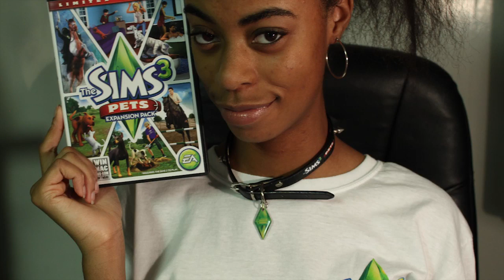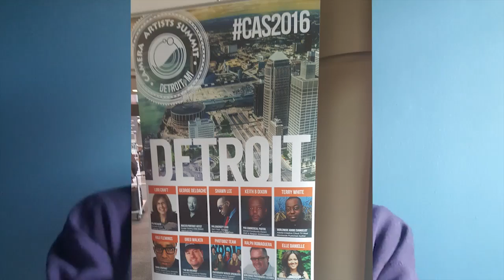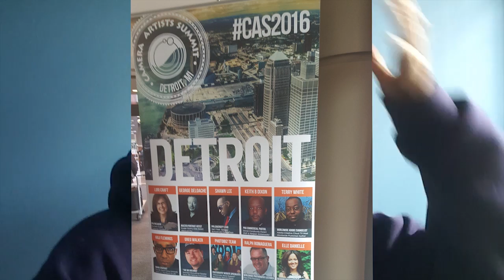My Channel: CHIT CHAT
Don't mind my bummyness!! LOL  I had carpet put into my house and it was soooo dry in the room I was in, I felt so dehydrated and bummed out.  But this is an overview of what I want to put on my channel :)